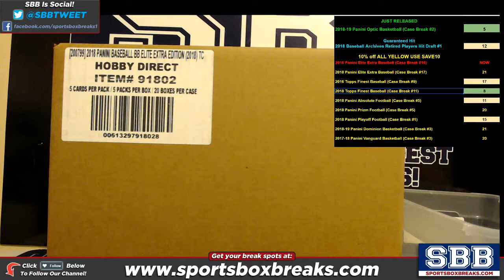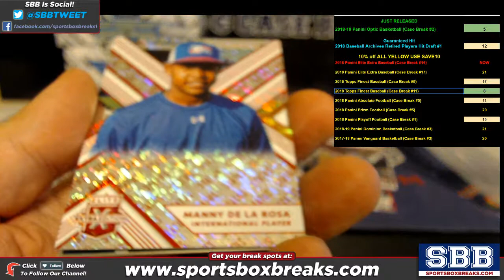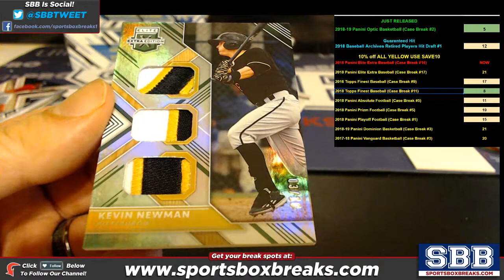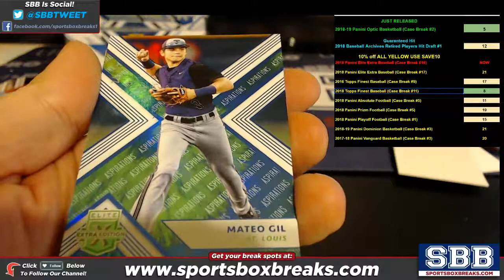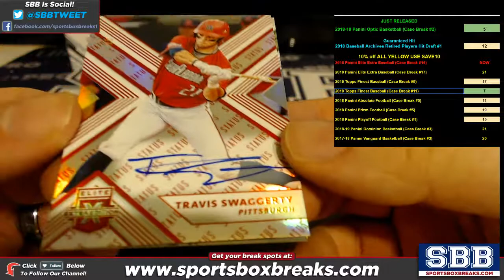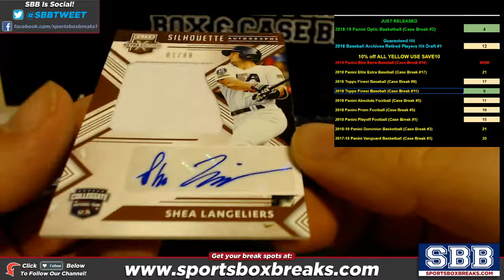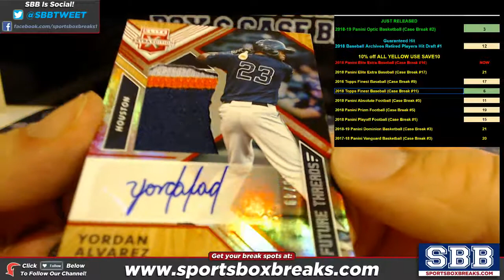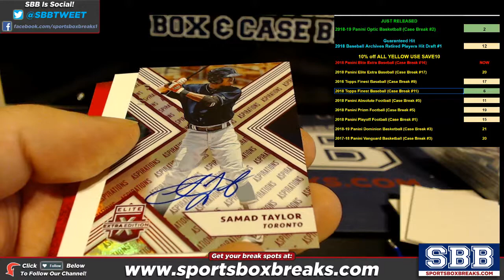2018 Panini Elite Extra Edition Baseball Choose Team 10 Box Half Case #16